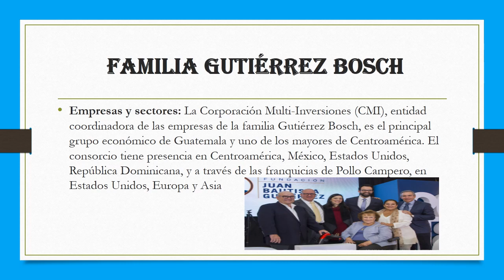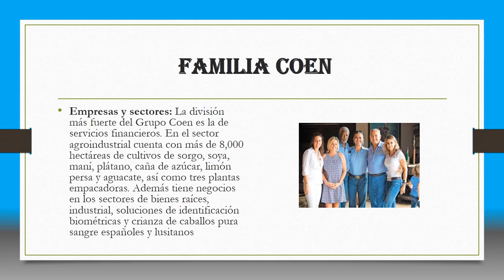Empresarios millonarios de Guatemala y de Centroamerica